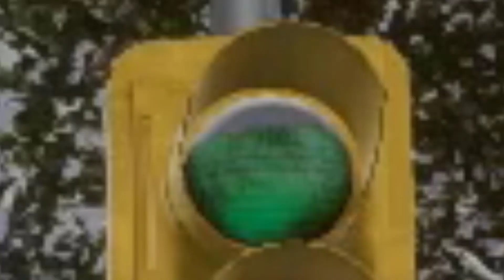THIS CITY SUCKS! // Wanted Raccoon #4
Whoever built this city is bad at SimCity
WAIT FOR UPDATE :)